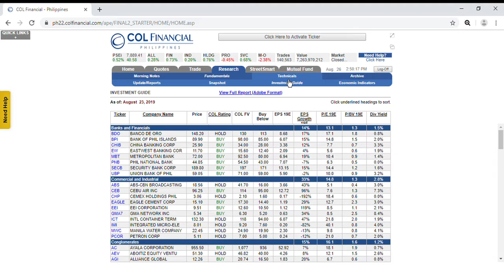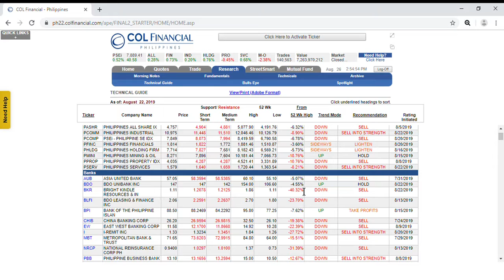Technicals and Investment guide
investment guide for beginners,
investment guide col financial for beginners,
investment guide col financial,
col financial investment guide 2019,
col financial investment guide tagalog